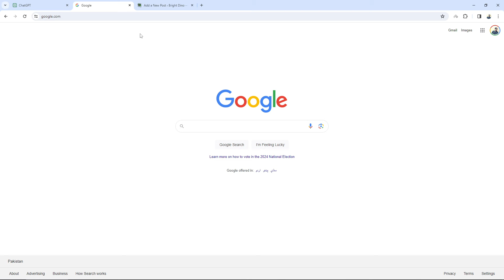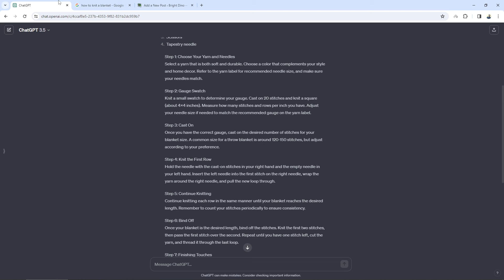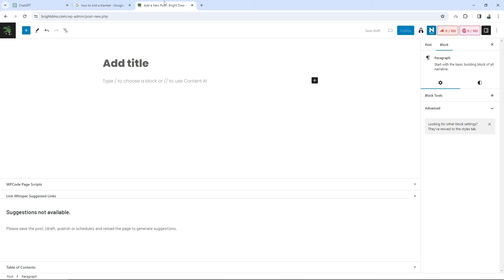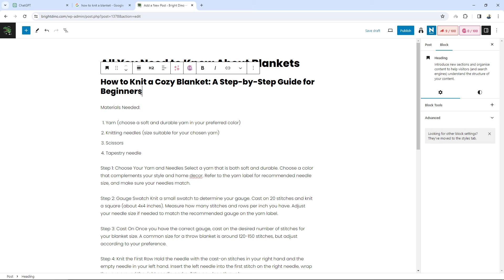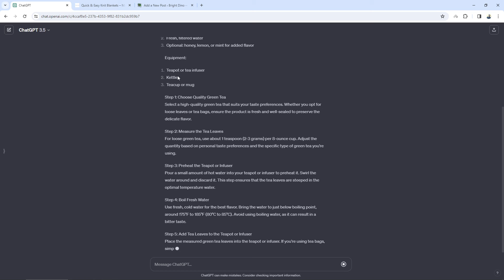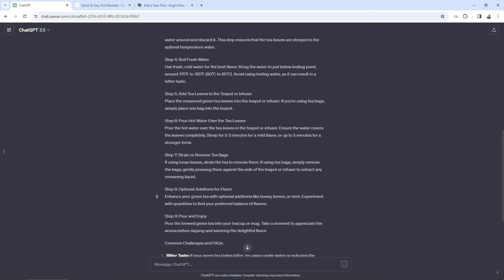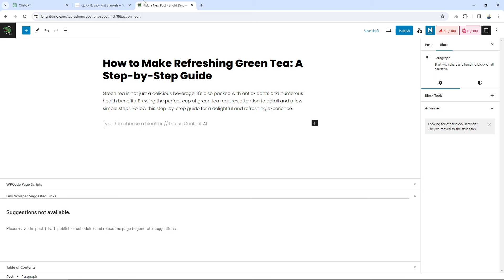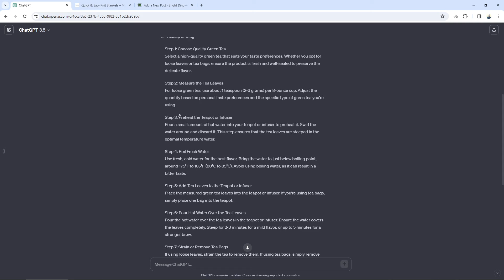This ChatGPT Prompt Will Boost Your SEO Rankings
Uncover the secrets of turbocharging your SEO rankings using ChatGPT prompts in this video. I'll walk you through practical techniques and real-world examples that I've personally tested and found success with.

Prompt used in the video:

Provide detailed, step-by-step instructions on how to make green tea. Break down each step, offering clear explanations, tips, and any relevant visual aids or examples to make it easy for readers to follow along. Consider addressing common challenges or FAQs related to how to make green tea. Ensure that the keyword is naturally integrated into the instructions to enhance SEO.